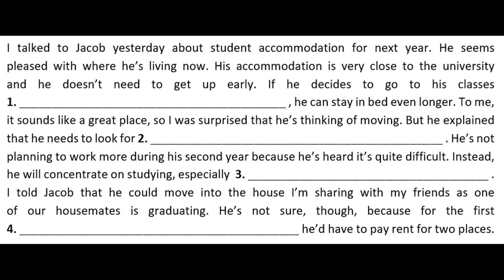MATURA PODSTAWOWA - 23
TRANSKRYPCJA

Woman: Jacob, have you decided what you’re going to do about your accommodation for the next academic year? Are you going to stay where you are or look for something different?

Man: Well, to be honest, I’m still not sure. I love my current place, it’s right in the middle of the campus and basically a short walk to everywhere I need to get to. So I don’t have to take a bus to go to my lectures. And the best thing is that I can get up just thirty minutes before my classes start in the morning. Or even ten minutes before if I feel like cycling and it’s not raining.

Woman: That sounds perfect to me. Why would you want to change it then?

Man: Well, I’d love to stay there for the next year or even two but the thing is that I’m not sure I’ll be able to afford it. My parents are giving me less money next year and I’m afraid my part-time job won’t cover the rent.

Woman: Oh, I see. Well, it sounds like you don’t have much choice then. Unless you want to work more hours next year.

Man: That could be an option, but everyone says the second year of our course is quite challenging. So it looks like I’ll need to focus more on studying. I’m not worried about Maths and I’ll be fine with Statistics, too. But our Chemistry professor is quite strict and I didn’t do particularly well in my last exam. So I suppose it will be less work and more study for me next year. And how about you? Are you still going to share the house with your friends?

Woman: Yeah, definitely. I really like it. And actually, Jacob, I’ve got an idea! One of my housemates, Rob, is graduating in two months so his bedroom will be free starting from the beginning of July. Maybe you’d like to move in with us? The rent is quite reasonable, too!

Man: That sounds really interesting! Did you say the beginning of July? Oh, that’s no good. I’ve paid the rent for my place until the end of September, so I’d have to pay twice until then. I’ll have to think it over. Thanks, anyway!